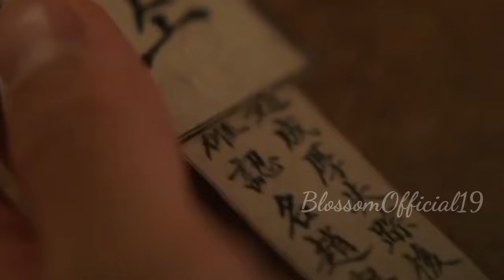KISAH SEORANG J4NDA KSATRIA BERTEMU PRIA TAMPAN-ALUR CERITA DRAMA KNIGHT FLOWER EPISODE 6 PART 2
Hi Sobat Cingu Selamat Datang di BlossomOfficial 19

Alur Cerita Drama Episode 6 part 2
Knigt Flower

Yo hwa menyelamatkan sepasang kekasih supaya mereka bisa hidup bahagia ,dan yo hwa membuka cadarnya dan memperkenalkan dirinya kepada Park so ho .

Credit limit sedang tanyang di MBC

nightflowerepisode1
nightflowerepisode2
nightflowerepisode3
nightflowerepisode4
nightflowerepisode5
nightflowerepisode6